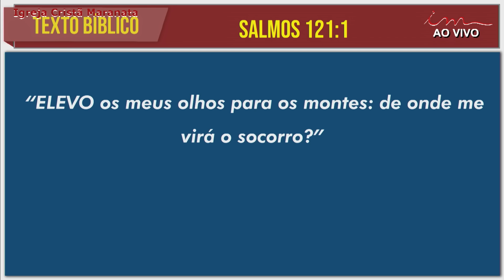02/045/2024 - [PÓS MADRUGADA] - Igreja Cristã Maranata - Quinta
LEI DE DIREITOS AUTORAIS, LEI Nº 9.610/98:
"CANAL OFICIAL"

Transmissão do Pós Madrugada  da Igreja Cristã Maranata, transmitido no dia 02 de Maio de 2024  - Quinta